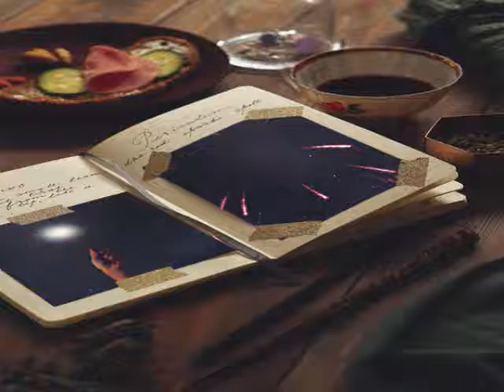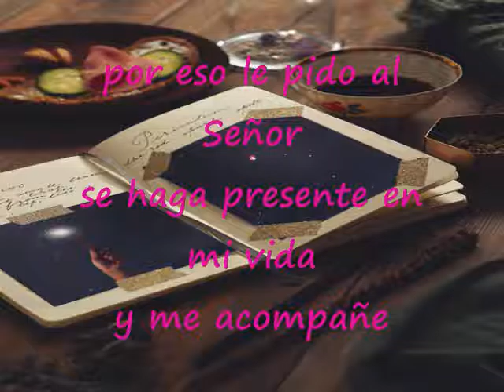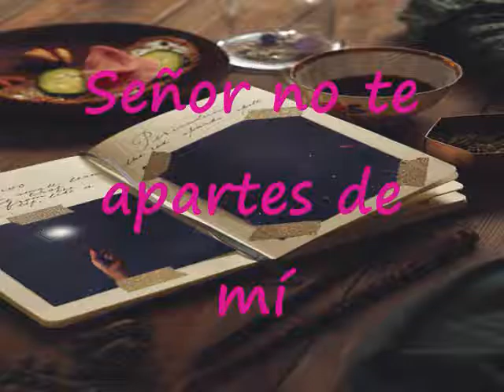En Esta Tarde De Frío